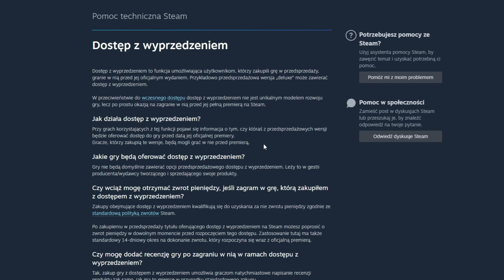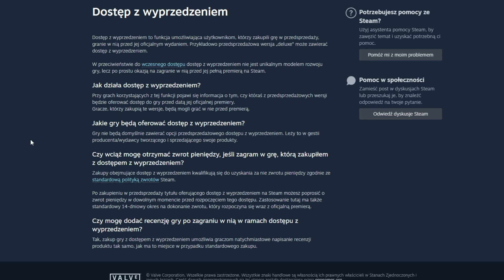Steam zwroty (jednak nie ,czytaj opis)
Przepraszam za niechcące wprowadzenie w błąd ,okazało się że steam swoją Polską wersją regulaminu wprowadza w błąd złym tłumaczeniem ,jest gorzej ponieważ teraz cały czas gry nie ważne czy to wczesny normalna czy jak we filmiku wspomniana eksta wersja gry przed premierą.
2 godziny max i tyle :/.

Przechulam na gry

Eneba
Jak chcesz mnie wesprzeć to kup gry soft albo inny podukt z mojego linku
a dostanę pewien procent który przeznacze na rozwuj kanału.

GL&HF